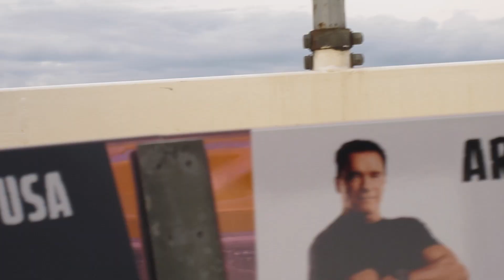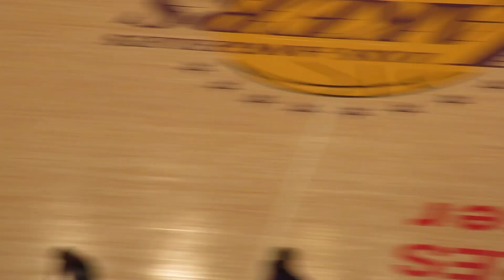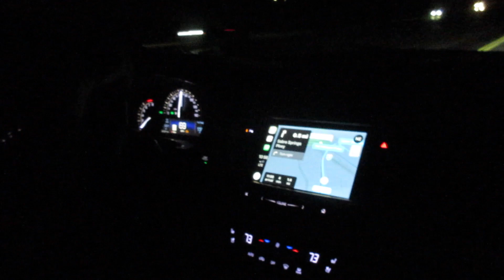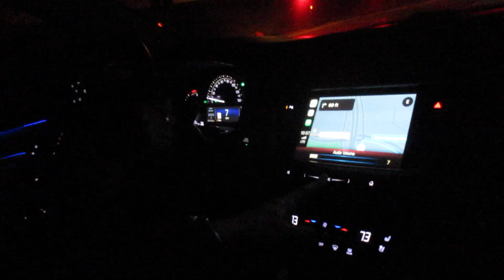LAKERS! 1/13/19 - Day 2,958